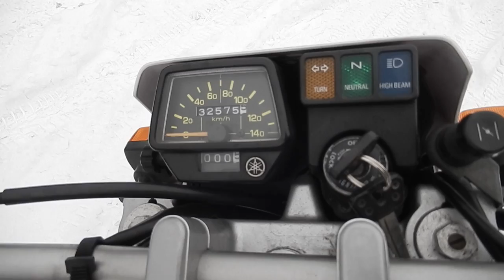No B7231 YAMAHA SEROW 225